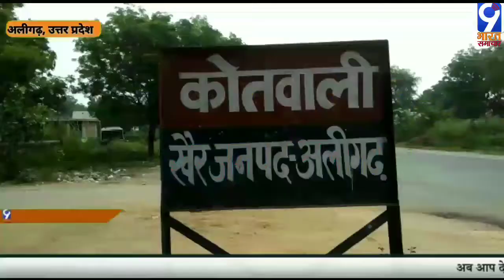अलीगढ़, उत्तर प्रदेश-पुलिस ने लूट की वारदात में तो वांछित चल रहे हैं तीन अपराधी गिरफ्तार किये